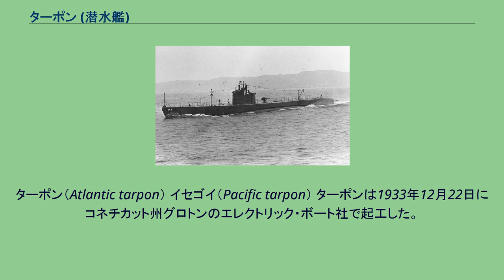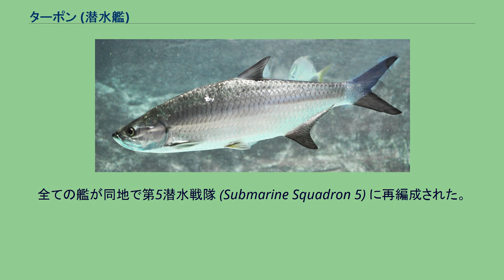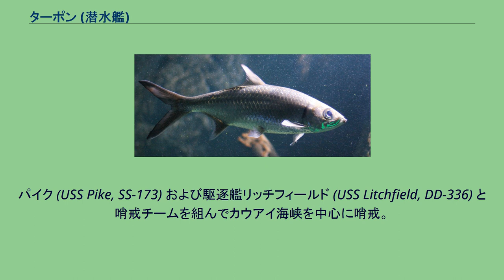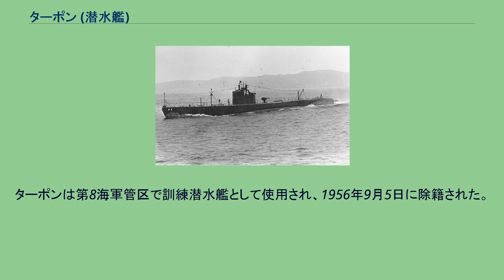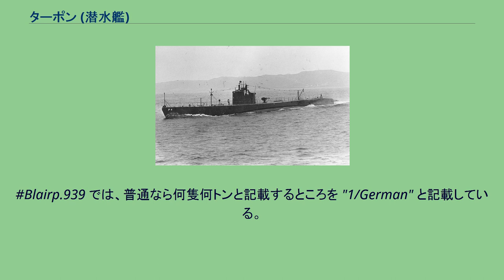ターポン (潜水艦)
ポーパス級潜水艦_(アメリカ海軍)
ターポン (USS Tarpon, SS-175) は、アメリカ海軍のポーパス級潜水艦の一隻。
艦名は大西洋に生息するイセゴイ科のターポンに因んで命名された。
インド太平洋に生息する同属のイセゴイも広義のターポンである。
ターポン（Atlantic tarpon） イセゴイ（Pacific tarpon） ターポンは1933年12月22日にコネチカット州グロトンのエレクトリック・ボート社で起工した。
1935年9月4日にエレアノア・キャサリン・ルーズベルト（ヘンリー・ルーズベルト海軍次官補の娘）によって命名、進水し、1936年3月12日に艦長レオ・L・ペース少佐の指揮下就役する。
就役後は数年間を第13潜水分艦隊 (Submarine Division (SubDiv) 13) で過ごし、サンディエゴ沖および真珠湾で活動した。
その後第14潜水分艦隊 (Submarine Division (SubDiv) 14) に転属となる。
1939年10月、第14潜水分艦隊はフィリピンへ移動し、マニラで旧型のSボート6隻が加わった。
全ての艦が同地で第5潜水戦隊 (Submarine Squadron 5) に再編成された。
1941年10月、第15潜水分艦隊および第16潜水分艦隊が真珠湾からマニラへ移動し、アジア艦隊は潜水艦29隻に増強された。
29隻は5つの分艦隊に分割され、ターポンは第203潜水分艦隊に配属となった。
日本軍による真珠湾攻撃の2日後の12月10日までには、18隻の潜水艦がフィリピンを出航しそれぞれ最初の哨戒に向かった。
ターポンもルイス・ウォーレス少佐（アナポリス1925年組）の指揮下、ただちに出撃することとなった。
12月9日、ターポンは最初の哨戒でルソン島南東海域、アルベイ湾方面に向かった。
哨戒では数隻の日本軍艦艇を確認したものの、適切な攻撃位置を取ることができず、ターポンは1本の魚雷も発射することはなかった。
哨戒中にマニラは陥落し、ターポンはオーストラリアに向かった。
1942年1月11日、ターポンは33日間の行動を終えてダーウィンに帰投した。
1月25日、ターポンは2回目の哨戒でモルッカ諸島方面に向かった。
1月30日に輸送船団を観測したが、護衛艦の警備が厳しくターポンは追跡をあきらめた。
2月11日、ターポンは浮上して探索を行っているときに敵のサーチライトによって照射された。
緊急潜航したものの4発の爆雷攻撃により艦首部分および方向舵角度指示器、左舷信号表示器が損傷した。
2月23日から24日にかけての晩にターポンはフローレス島西方のボーリング海峡で座礁した。
弾薬、真水、燃料、魚雷を投棄したものの、後退して離礁するに十分な軽量化とはならなかった。
その後原住民のボートで士官1名がアダナラ島に渡った。
彼は島に住む唯一の白人であるオランダの宣教師、H・フォン・デン・ルイストと共に艦に戻った。
ルイスト牧師はウォーレス少佐に次の満潮は16時から18時の間だと知らせた。
ルイスト牧師は前の4日間、日本軍機が島の上空を飛んでいたことを知らせ、乗員は多少の不安を感じた。
その後3基のエンジンでターポンは離礁した。
この哨戒では輸送船団の他、駆逐艦なども発見したが、魚雷発射の機会はなかった。
3月5日、ターポンは40日間の行動を終えてフリーマントルに帰投した。
3月28日、ターポンは3回目の哨戒で真珠湾に向かった。
4月11日、ターポンは「真珠湾へ帰投の途中、サイパン島とトラック諸島航路、父島とポンペイ島航路を哨戒せよ」との命を受ける。
アンガウル島近海を経て、5月3日ごろまでサイパン・トラック航路および父島・ポンペイ島航路を哨戒した。
この哨戒では、4月26日に2隻の駆逐艦を、4月29日には病院船に遭遇した。
それ以外、他の標的とは接触することもなかった。
5月17日、ターポンは52日間の行動を終えて真珠湾に帰投した。
5月30日、ターポンは4回目の哨戒でミッドウェー海戦に参加してオアフ島北方に向かった。
パイク (USS Pike, SS-173) および駆逐艦リッチフィールド (USS Litchfield, DD-336) と哨戒チームを組んでカウアイ海峡を中心に哨戒。
ターポンは敵艦と接触することはなく、6月9日に9日間の行動を終えて真珠湾に帰投。
その後、ターポンはサンフランシスコに回航されてメア・アイランド海軍...